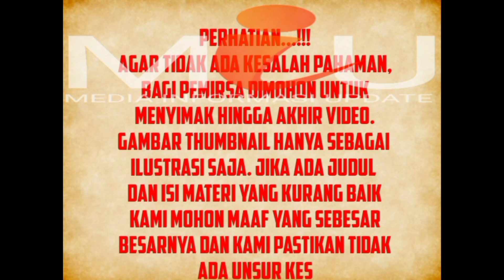Kabar Duka, Pedangdut: "Meninggal Dunia" Karena penyakit Jantung, Rekan Penyanyi Tak Percaya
Lama tak terdengar kabarnya, kini duka tengah menghampiri pedangdut Kristina.

Dunia musik dangdut kehilangan salah satu penyanyi terbaiknya.

Kabar duka yang tengah beredar luas, pedangdut telah meninggal dunia, dibagikan lewat akun instagram penyanyi senior "Elvy Sukaesih".